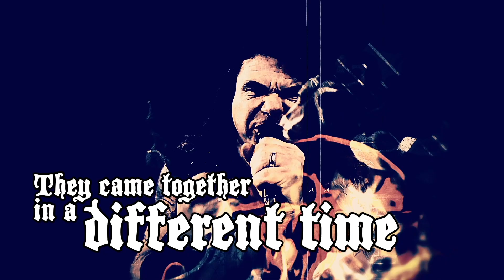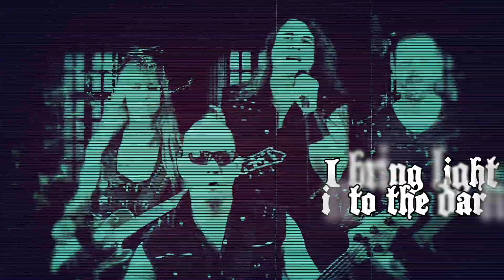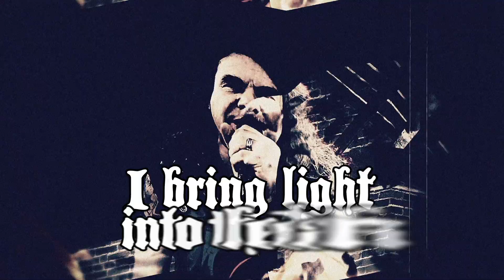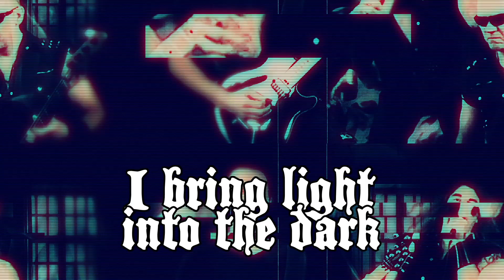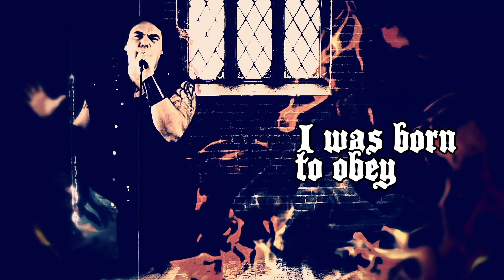WIZARD - I Bring Light Into The Dark (Lyric Video)